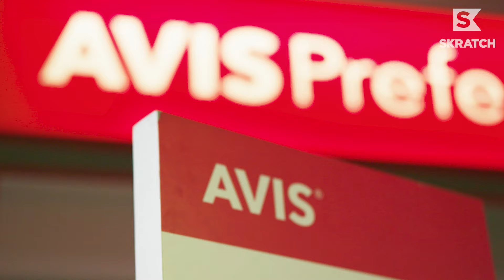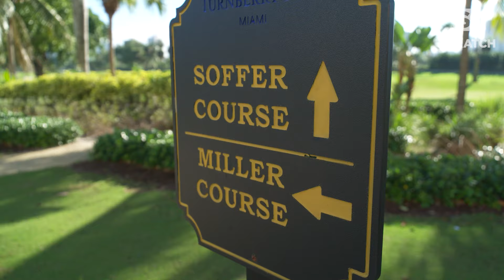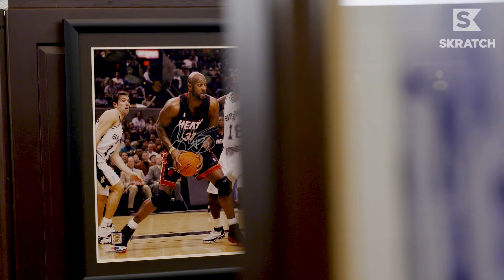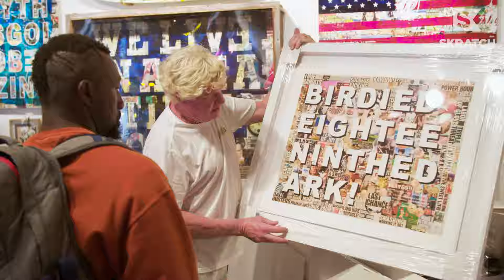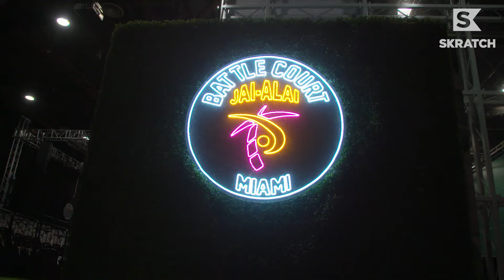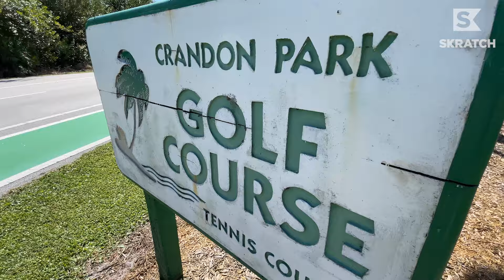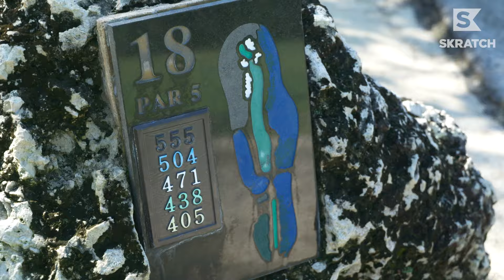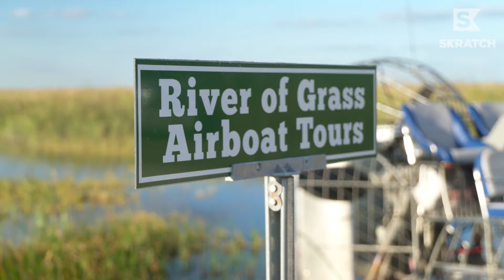Miami Golf Roadtrip Heats Up | 72 holes in 72 hours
Send it in the city where the heat is on.

Averee Dosvek and Maurice Allen play three unique Miami-Dade courses and check out the city on this 72 in 72, driven by Avis. The duo play Miami Springs G&CC, Turnberry Isle CC, both the Miller and Soffer courses, and wrap things up at Crandon Golf at Key Biscayne. Between rounds, Maurice and Averee check out Miami's vivid art scene, play an intense game of jai alai and wrap things up with a scenic airboat ride.